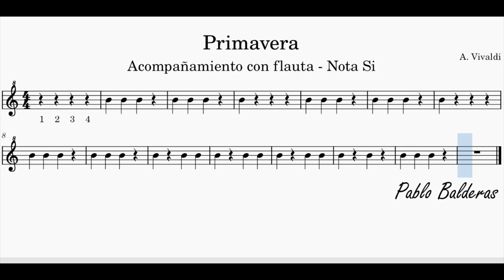Primavera - Acompañamiento con flauta - Nota Si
Flauta inicial